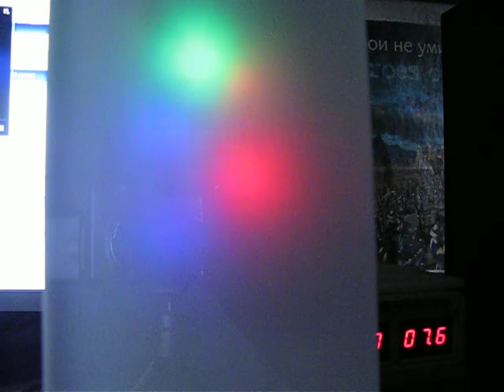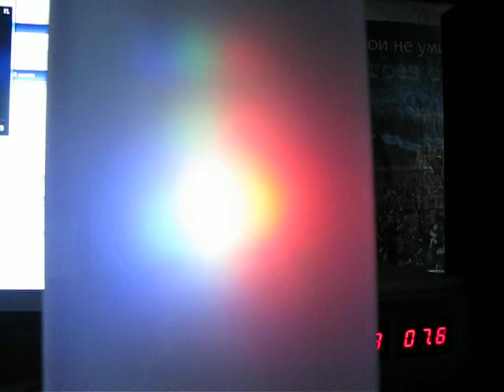Ch-светомузыка. Тестирование алгоритма. Часть 2. Color Organ, Светомузыка, Цветомузыка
Тестирование алгоритма обработки звука для светомузыкальной установки. Часть 2. Проект работает на 8 битном PIC-контроллере PIC18F25K20. Читайте статью на сайте